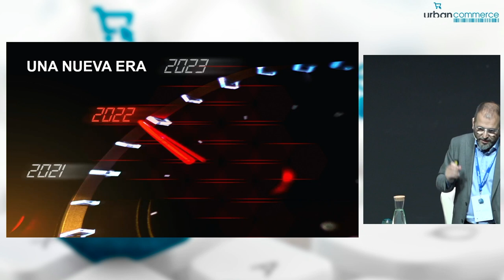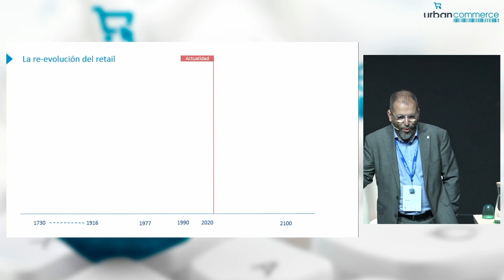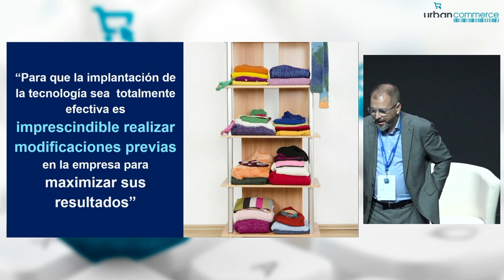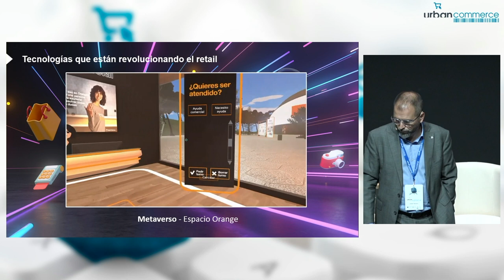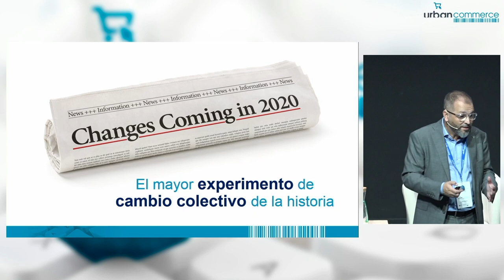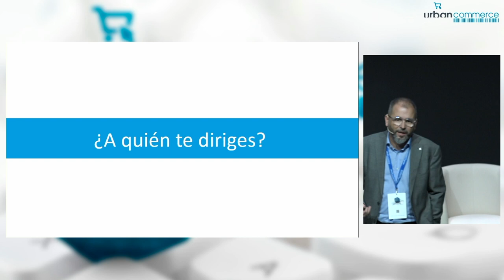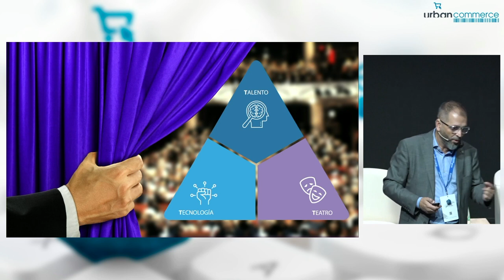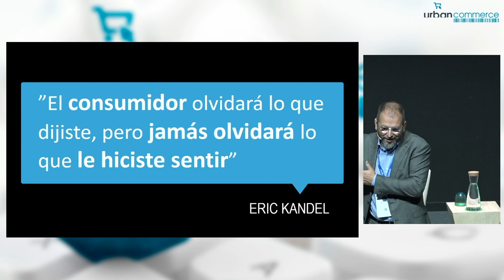Urban Commerce 2022 - Inaugurazio hitzaldia / Conferencia inaugural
"Retailaren erronkak eta aukerak. Nolakoak izango dira etorkizuneko erosketak? "
Hizlaria: Javier Panzano. TAKTIC Business & Technology-eko CEO.
Aurkezlea eta dinamizatzailea: Txus Iparraguirre, Radio Nacional de España irratiko kazetaria.

Europa Biltzar Jauregian, azaroaren 10ean eta 11n, Urban Commerce 2022 Kongresua egin zen. Foro horretan, ospe handiko hizlariek hainbat ikuspegitatik jorratu zituzten merkataritzaren erronkak.

El Palacio de Congresos Europa albergó el 10 y 11 de noviembre el Congreso Urban Commerce 2022, foro en el que ponentes de reconocido prestigio abordaron los retos del comercio desde diferentes perspectivas.